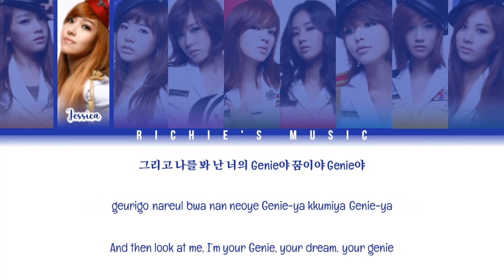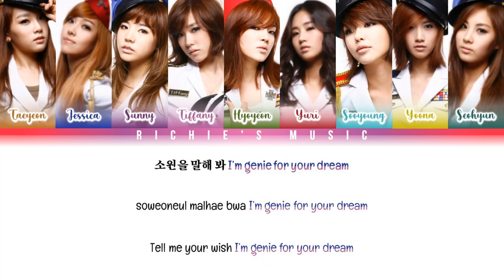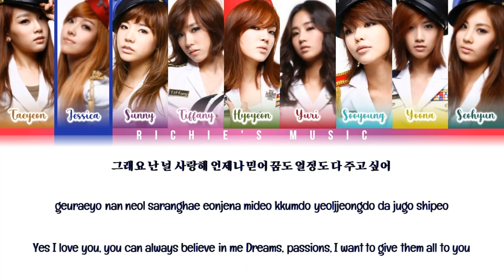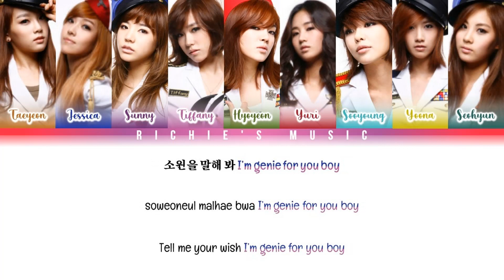Girls' Generation / SNSD (소녀시대) - Genie (소원을 말해 봐) [Color Coded Lyrics Han|Rom|Eng]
Group: Girls' Generation / SNSD (소녀시대)

Song: Genie (소원을 말해 봐)

Album |EP|: ‘소원을 말해봐(Genie)’ The Second Mini Album

All Rights Administred SM Entertainment / EMI Music Japan / Universal Music / Avex Group